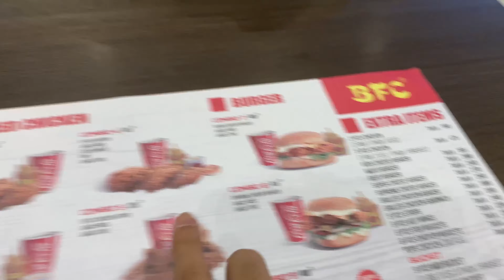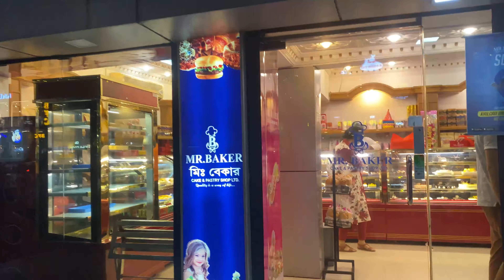Roaming around Khilgaon | Cafe Appeliano | BFC | CoffeeLime | Mr. Baker | Mahbuba: The Habibti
Hello everyone. Hope you all are safe and sound by the grace of Allah. This hangout wasn’t planned at all. I suddenly went to my friend’s house and all of these happened. Really unplanned hangouts are always on another level. We had a great time together. Hope you enjoy the video. Love you all 🖤

Please let me know your valuable opinion. Your support will mean a lot.